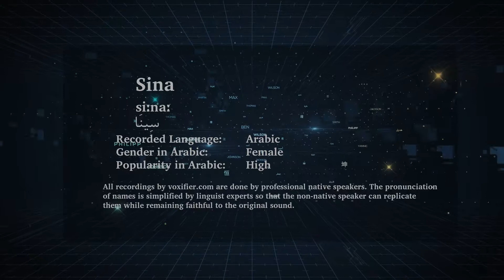How to Pronunce Sina (سينا) in Arabic - Voxifier.com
This is the Arabic pronunciation, gender, and phonetics recording of the name Sina (سينا). The same name may exist in other languages with different pronunciations.